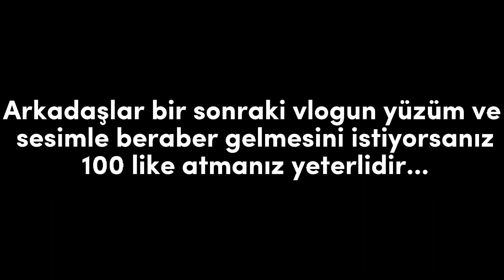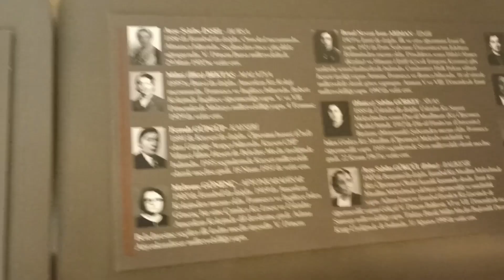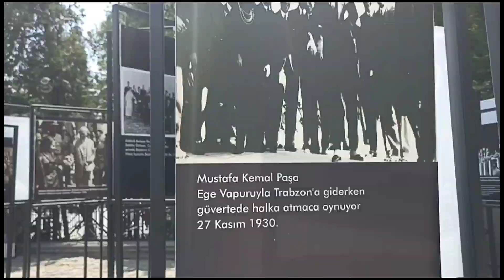Ankara'da Bir Gün Boyunca Nereleri Gezdik!? (Ankara Vlog)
Merhabalar dostlarım,ben Özgür. 13 yaşındayım ve Ankara'da yaşıyorum. Bu videomda Ankara'mızın harika yerlerini gezip sizler için bir videoda derledim. Umarım videomu beğenirsiniz. Daha fazlası için 100 like atmanız yeterli🥰❤️